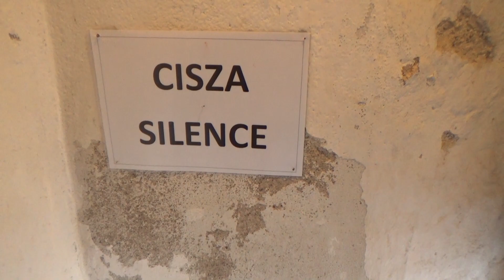Gdańsk z Lotu Ptaka - Miasto w woj. Pomorskim, Polska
⏩  Widoki z Wieży Ratusza Głównego Miasta Gdańsk i z Wieży Bazyliki Mariackiej
oraz w jej wnętrzach na materiałach filmowych  wykonanych przez Grzegorza Kalinowskiego
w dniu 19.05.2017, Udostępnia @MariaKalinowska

⏩  Gdańsk – miasto na prawach powiatu w północnej Polsce w województwie pomorskim, położone nad Morzem Bałtyckim u ujścia Motławy do Wisły nad Zatoką Gdańską. Centrum kulturalne, naukowe i gospodarcze oraz węzeł komunikacyjny północnej Polski, stolica województwa pomorskiego. Ośrodek gospodarki morskiej z dużym portem handlowym.
Gdańsk z 471 525 mieszkańcami zajmuje szóste miejsce w Polsce pod względem liczby ludności,
a siódme miejsce pod względem powierzchni – 263,44 km². Ośrodek aglomeracji trójmiejskiej, nazywaną też gdańską, wraz z Gdynią i Sopotem tworzą Trójmiasto.  Jest to miasto o ponadtysiącletniej historii, którego tożsamość na przestrzeni wieków kształtowała się pod wpływem różnych kultur. Gdańsk był również największym miastem Rzeczypospolitej Obojga Narodów, miastem królewskim i hanzeatyckim, posiadał prawo do czynnego uczestnictwa w akcie wyboru króla, w XVI w. był najbogatszym w Rzeczypospolitej. Należał do terytorium miasta Gdańska, położony był w drugiej połowie XVI wieku w województwie pomorskim. Miasto było też ważnym ośrodkiem kulturalnym. Gdańsk uznawany jest za symboliczne miejsce wybuchu II wojny światowej oraz początku upadku komunizmu w Europie Środkowej. Na terenie miasta znajdują się liczne zabytki architektury, działa w nim wiele instytucji i placówek kulturalnych.
✅ W Gdańsku odbywają się największe na świecie międzynarodowe targi bursztynu i wyrobów bursztynowych Amberif.